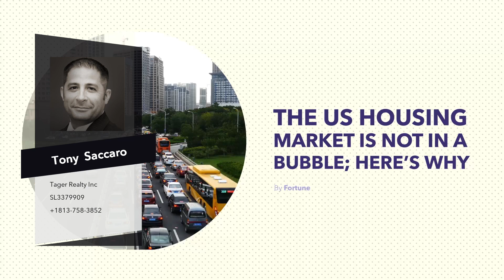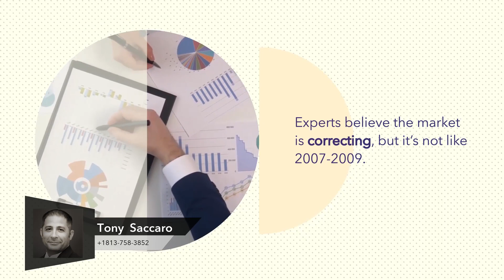Wil Mortgage Rates hit 7% in the near Future?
Wil Montage Rates hit 7% in the near Future?

Rates are expected to settle with in the range of 6.3% to 6.5% in July.

Also Mortgage Rates could top 7% if the Fed has to be even more aggressive.

As long as inflation remains high mortgage interest rate will continue to increase.